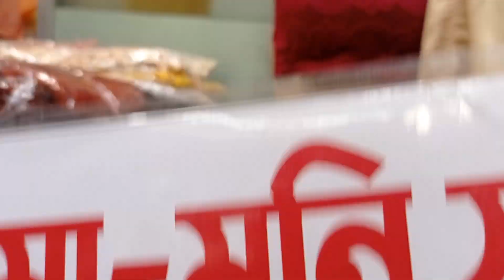😍বড় কাপের ব্যালেন্স সেপ ইস্টিক সাপোর্ট এর ফুল কভারেজ হালকা ফোম ব্রা পাবেন মামনি শপ এ 😱01929666770